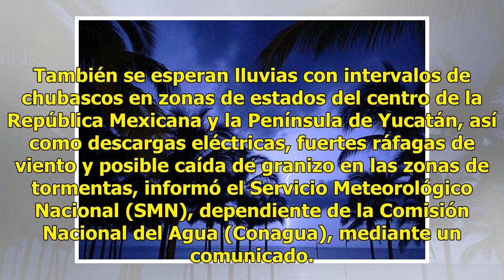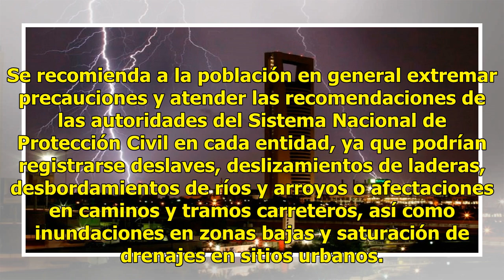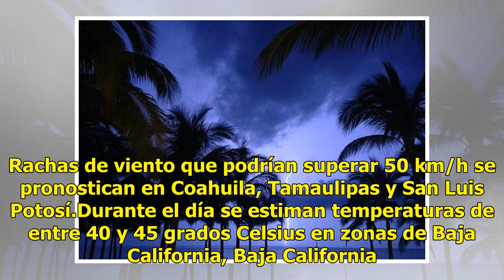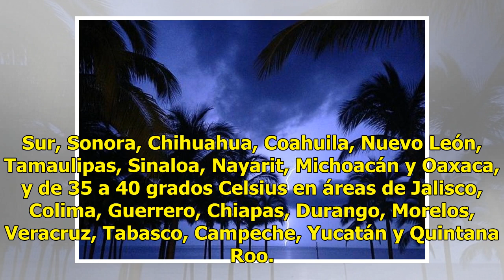SMN prevé noche de tormentas con descargas eléctricas en México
Para esta noche se prevén tormentas puntuales muy fuertes en Sonora, Sinaloa, Durango y Nayarit además de tormentas locales fuertes en Chihuahua, Jalisco, Colima, Michoacán, Estado de México, Ciudad de México, Guerrero, Morelos, Puebla, Veracruz, Oaxaca y Chiapas. También se esperan lluvias con inte...